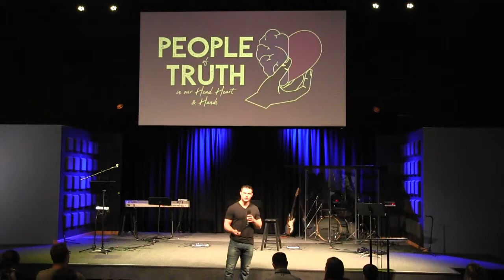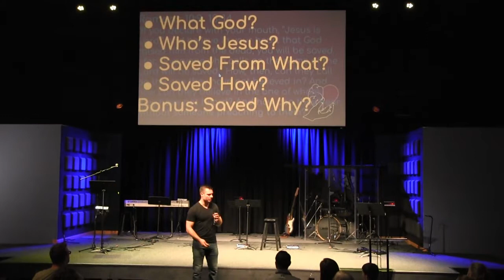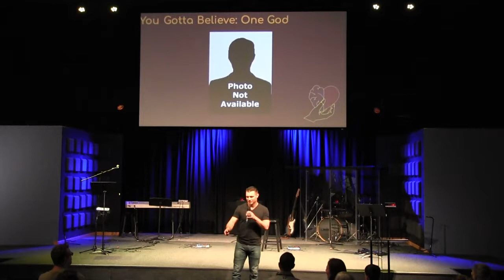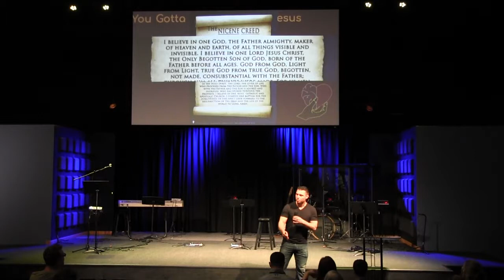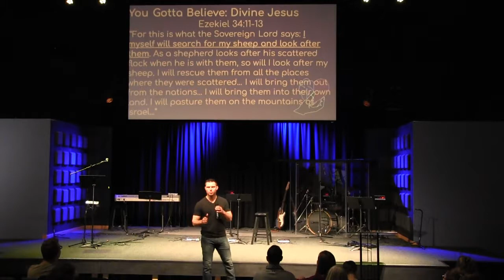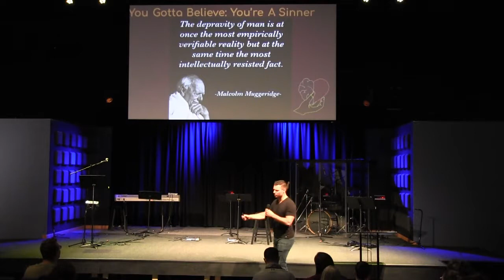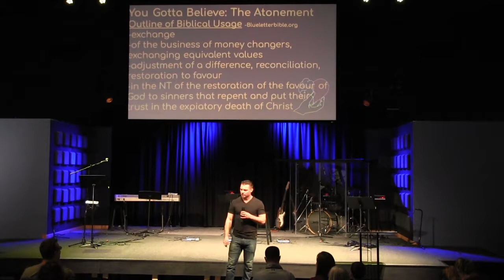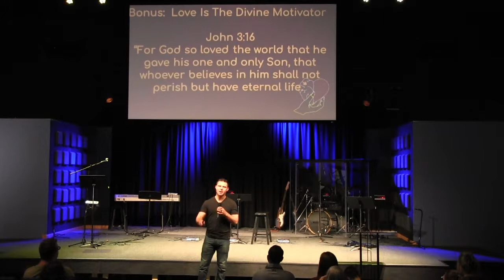People of Truth - Thoughts (Head) Part 2 // Anthony Davis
Truth needs to extend beyond ideas, it needs to permeate our lives. In this series we will look at three areas of life that need to reflect Christ-like character. Orthodoxy refers to right thinking; Orthopraxy refers to right actions; and Orthopathos refers to right feelings. This series will bring together truth as it applies to our head, hands, and hearts - and help each of us on our journey of becoming People of Truth!